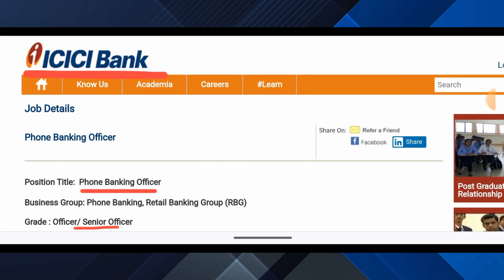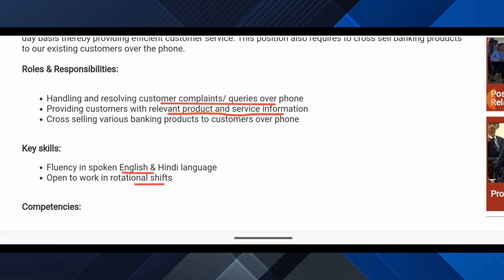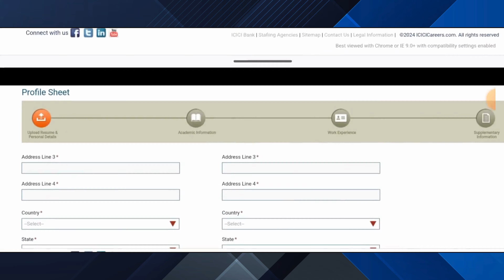తెలుగు వచ్చిన వాళ్ళకి ICICI Banks లో ఉద్యోగాలు | 25k Salary | Latest Bank Jobs | Jobs in Hyderabad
Looking for a career in banking? ICICI Bank is hiring Phone Banking Officers in Guwahati, Chennai, Indore, Hyderabad, and Thane! Learn about job roles, qualifications, salary, skills, and how to apply. Freshers with 0–4 years of experience are welcome! Watch now for all the details and FAQs.

For Quick Updates on the Latest Jobs!

🌟 Do Not Miss These Videos 🌟

Hey jobsTelugu_247 Family!

Your support means the world to us! Thanks for being part of our community. 🤗✨

0:00 - Important(Don't Miss)
0:42 - About Recruitment
0:57 - Roles & Responsibilities
1:09 - Key Skills
1:27 - Qualification
1:49 - Application Process'

The information available on this JobsTelugu-247 YouTube channel is for educational and information purposes only.
This JobsTelugu-247 channel does not provide financial advice.
This JobsTelugu-247 channel strictly advises viewers to never pay any fee/charges to any Freelancing sites/companies/individuals to get any part-time/full-time work.